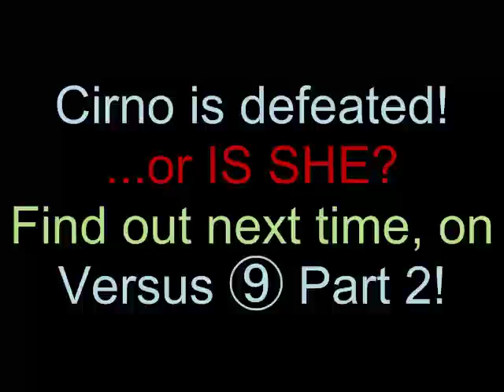Let's Play "Scarlet Devil Mario" 21: Versus ⑨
Cirno's castle continues! It's...well...as I mentioned before...big. BUT! I do, in fact, get to the boss by the end of this video!
Okay, so, let's see...eating dolphins...descending ceiling with ON/OFF slipperiness...underwater ice-munchers...Chainless Chomp eating the icy floor out from under me...and, of course, Cirno has other fairy friends besides Daiyousei...all-in-all, though, not all that hard.

"The one saying 'idiot' is the idiot!"